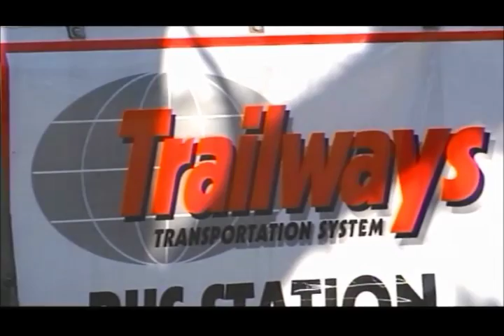Ottumwa still has Trailways service